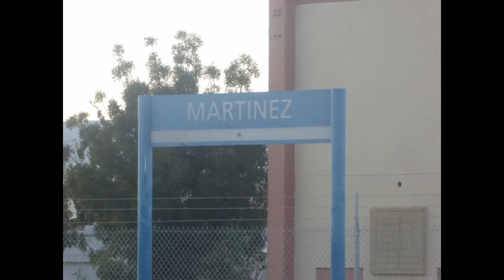Amtrak Bus 6318-Mare Island Bridge-White Slough-Vallejo CA